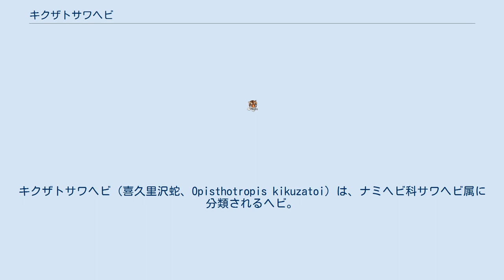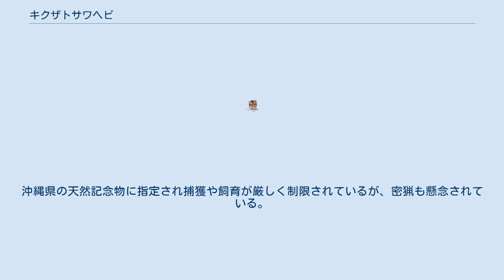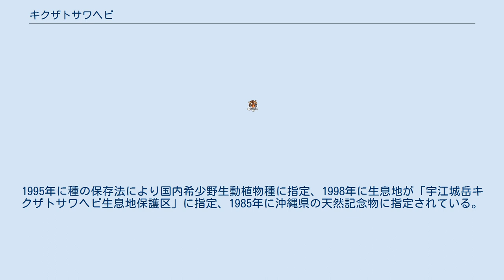キクザトサワヘビ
キクザトサワヘビ（喜久里沢蛇、Opisthotropis kikuzatoi）は、ナミヘビ科サワヘビ属に分類されるヘビ。
サワヘビ属が属するナミヘビ科ユウダ亜科(Natricinae)は、ユウダ科(Natricidae)であるという説もある。
 日本（久米島）固有種 全長50-60センチメートル。
頭胴長45-55センチメートル。
前額板は1枚だが、不完全な縫合線があり2枚あるように見える個体もいる。
胴体中央部の斜めに列になった背面の鱗の数（体鱗列数）は15。
総排泄口周辺や尾を覆う鱗には筋状の隆起（キール）が発達するが、その他の鱗にはキールがない。
背面の体色は黒褐色で、体側面に黄色や橙色の斑点が入る。
胴体腹面の体色は淡黄色で、尾腹面の体色は暗色がかる。
 鼻孔は吻端寄りに位置し、上方に開口する。
 アオヘビ属の構成種と記載され、旧和名もキクザトアオヘビだった。
1965年に2頭目、1982年に3頭目が発見された。
これらの標本から分類学的再検討が行われた結果、サワヘビ属の構成種であるとして和名もキクザトサワヘビに変更された。
 山地にある原生林やスダジイからなる二次林内を流れる渓流に生息する。
日本に分布するヘビでは唯一淡水棲。
主に午前中に活動する。
野生下では25分以上、飼育下の止水中では最大12分30秒の潜水例がある。
 食性は動物食で、主にアラモトサワガニやクメジマサワガニの稚ガニを食べる。
またカエルの幼生、魚類、昆虫、甲殻類も食べると考えられている。
 10月に飼育下個体の体内から11個の卵が発見された例がある。
 和名は1956年9月15日に本種を発見・採集した喜久里教達に由来する。
 分布が限定的であることに加えて、開発による生息地の破壊、水質汚染、漁業による混獲、人為的に移入されたウシガエルによる捕食などにより生息数は減少している。
沖縄県の天然記念物に指定され捕獲や飼育が厳しく制限されているが、密猟も懸念されている。
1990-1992年にかけて沖縄県教育委員会が26日間の生息地調査を行ったが5頭しか発見されなかった。
1995年に種の保存法により国内希少野生動植物種に指定、1998年に生息地が「宇江城岳キクザトサワヘビ生息地保護区」に指定、1985年に沖縄県の天然記念物に指定されている。